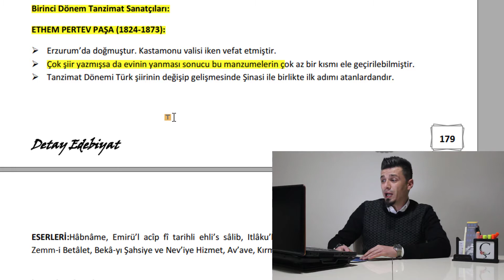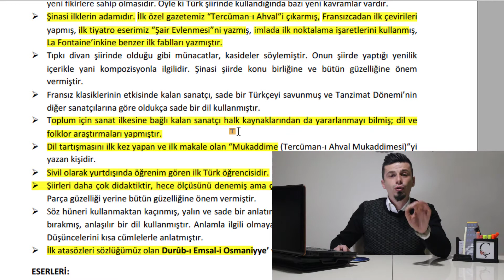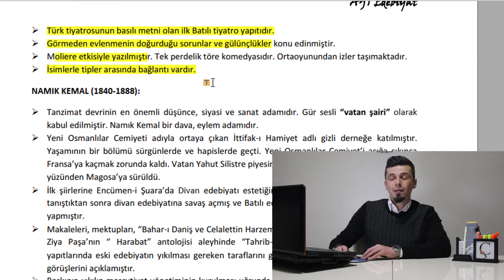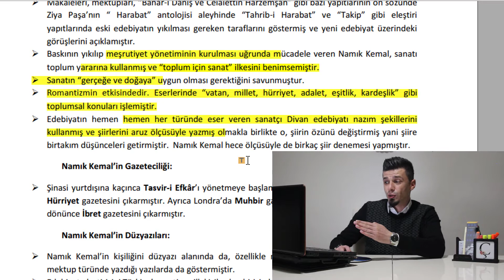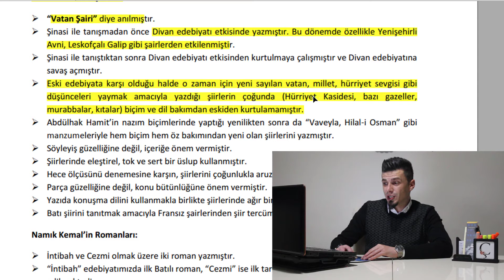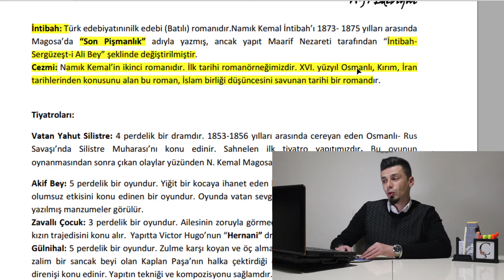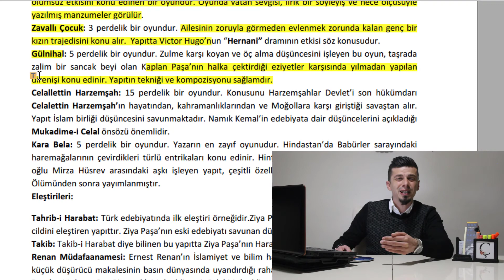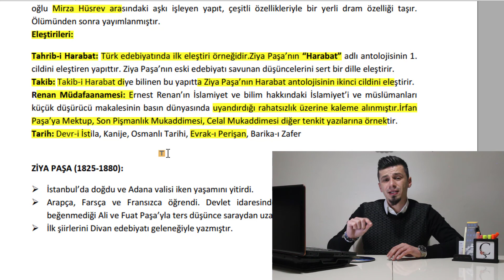38) Tanzimat Edebiyatı - 1. Dönem Sanatçıları -1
Bu videomuzda TanzimatEdebiyatı'nın 1. Dönemi'nin sanatçılarından İbrahimŞinasi'yi NamıkKemal'i anlattım. Konuyu tüm hatlarıyla tüm detaylarıyla size aktardım. Konuyu detaylı anlatarak AYTedebiyat'ta denemelerde, soru bankalarında kaçıracağınız bir soru kalmayacak.